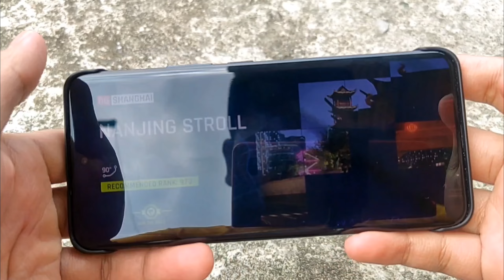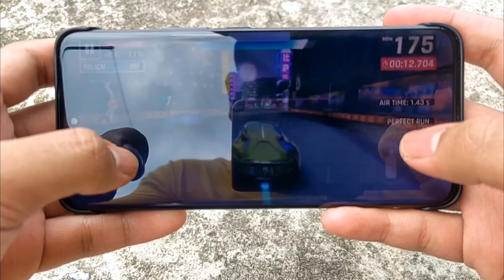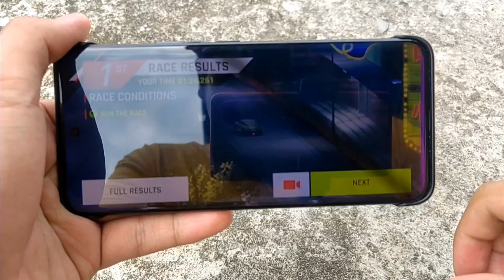Asphalt 9: Legends #11 || Green DS E-Tense || Let's Play The Asphalt 9: Legends On Honor 90 5G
Hello Guys! Welcome to my Video, Let's Play The Asphalt 9: Legends On Honor 90 5G, Enjoy!

Game on the phone - Honor 90 5G (512GB, Midnight Black).

Video Recording on the phone - Honor 90 5G (512GB, Midnight Black) / Huawei Nova 9 5G (128GB, Starry Blue).

Video was filmed in - June 2024.

Your Game - Asphalt 9: Legends
Your Car - DS Automobiles DS E-Tense Green Ametrine Metallic
Your Track / Time - Shanghai Nanjing Stroll / 01:26.261.